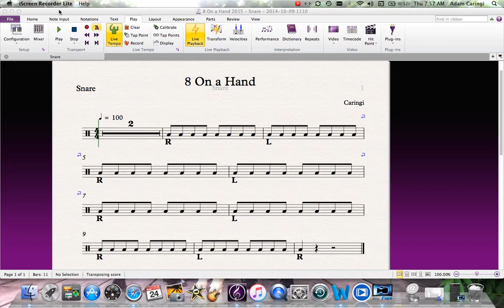"8 On a Hand" Snare Drum Sibelius Video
"8 On a Hand" Sibelius Video for Google Classroom of AMP 101/201 Course at Father Henry Carr CSS.